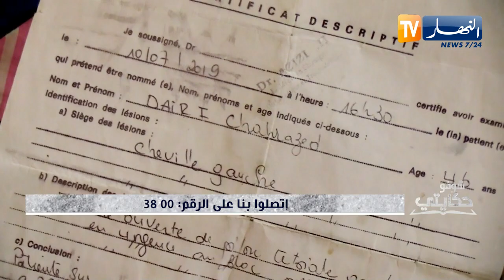شوفو حكايتي: عائلة في البليدة تعيش داخل سكن كارثي مهدد بالإنهيار